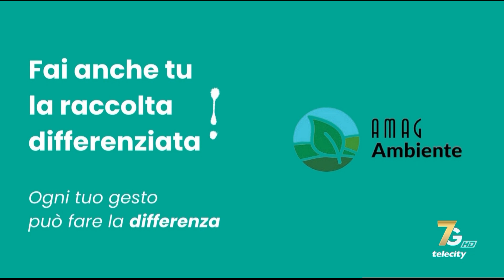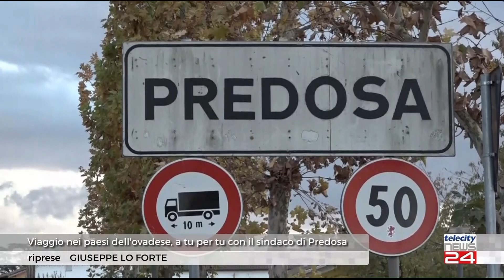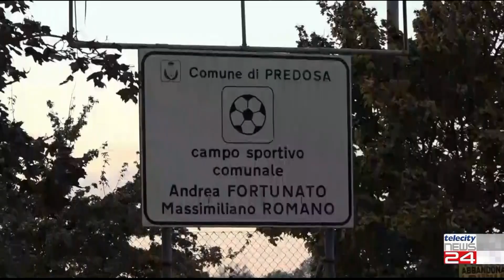TG del 17/11/23 - Edizione delle H18